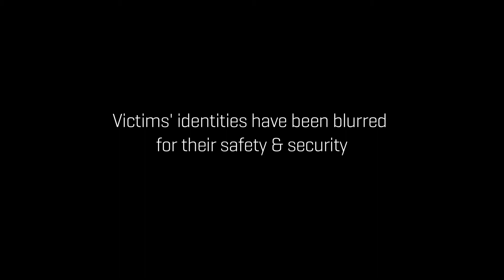Banda -November 3, 2010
Two ladies went to harvest rice and were attacked by the LRA. They were forced to bring them to their community where they stole goods and abducted 3 children. Check out the LRA Crisis Tracker for more updates.